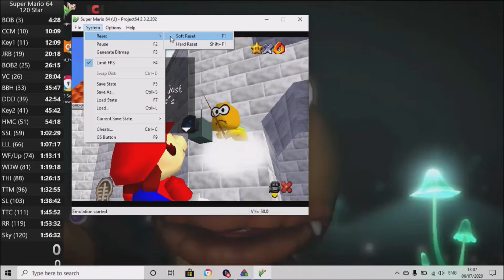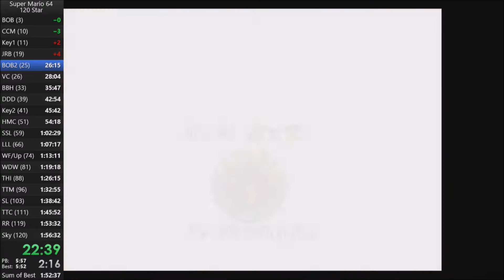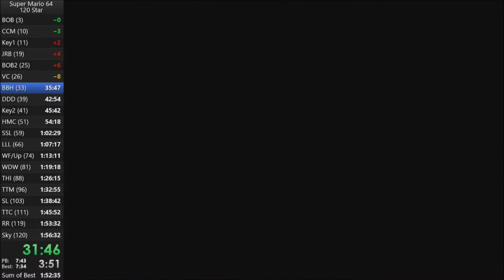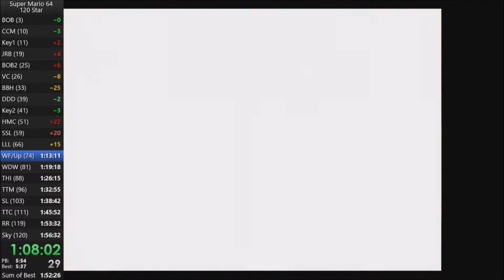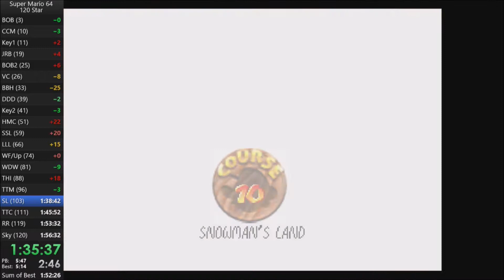SM64 - 120 Star Speedrun In 1:56:16 (2.5 Speed)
This Is My 120 Star PB In 2.5 Speed So You Can See How The Run Went Without Having To Watch The Full Thing.